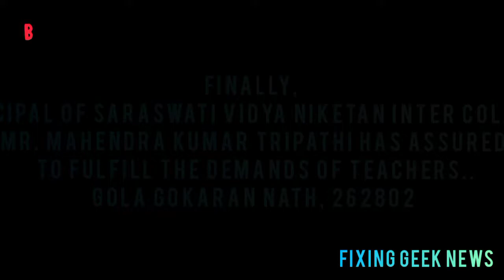Your Unity Is Your Strength & Power | Unity Wins 🤟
Finally, Principal Of V. K. S Saraswati Vidya Niketan Inter College, Mr. Mahendra Kumar Tripathi Has Assured To Fulfill The Demands Of Teacher's..

Gola Gokaran Nath,  262802